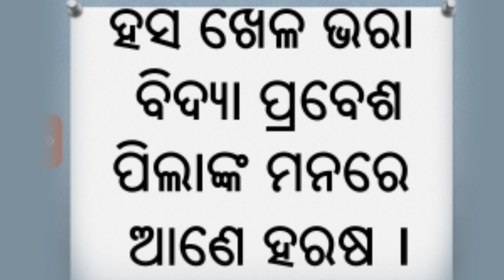Bidyalaya prabesh utschba || Bidyalaya prabesh utschaba slogan